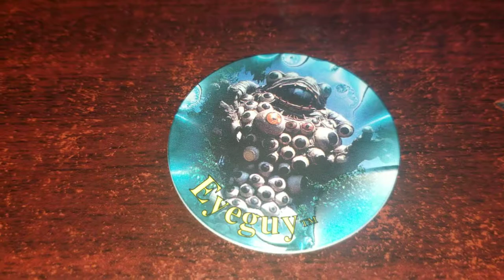Pog of the Day